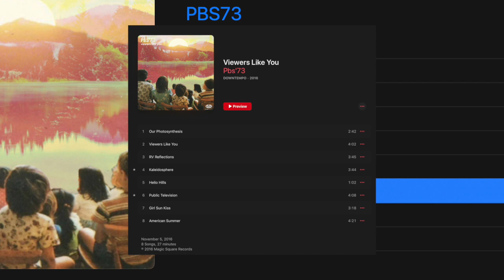PBS73 – Viewers Like You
PBS73
- Viewers Like You
- Kaleidosphere
- Public Television
Album: Viewers Like You 2016